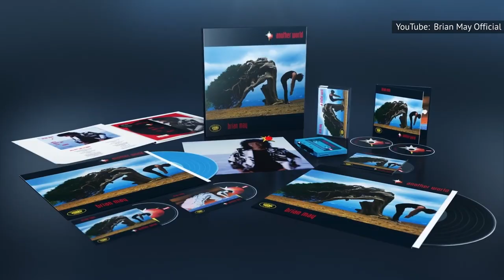Taylor Hawkins' Relationship With Queen's Brian May Explained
Watch the video to see Taylor Hawkins' relationship with Queen's Brian May explained!